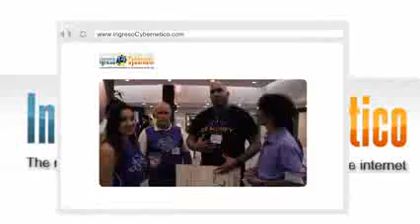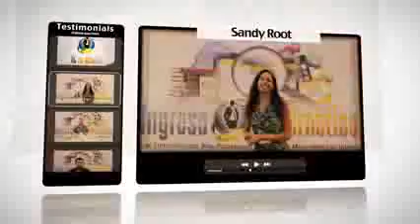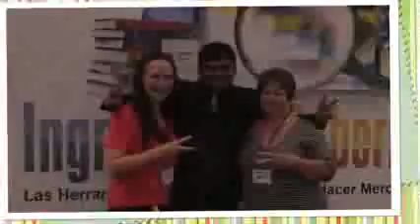Ingreso Cybernetico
- Inscríbete y empecemos a crear tu negocio digital internacional por internet desde tu casa.
Contáctame AHORA:

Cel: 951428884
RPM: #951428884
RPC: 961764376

Perú - Latinoamérica
¡¡ NO TIENES NADA QUE PERDER, PERO SI MUCHO POR GANAR, así que PONTE EN ACCIÓN !!

Inscribe también a tu familia y formen un "equipo familiar para lograr la Libertad Financiera".